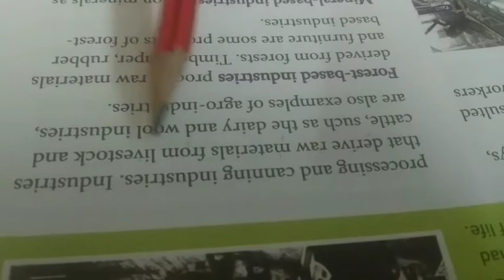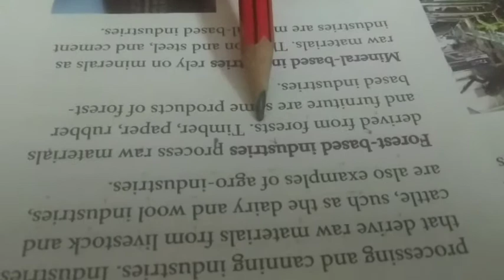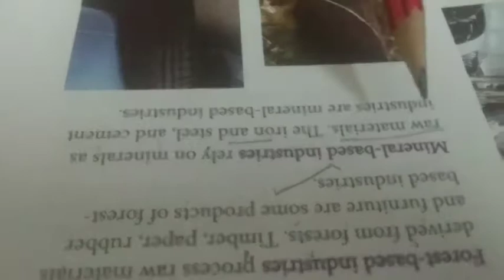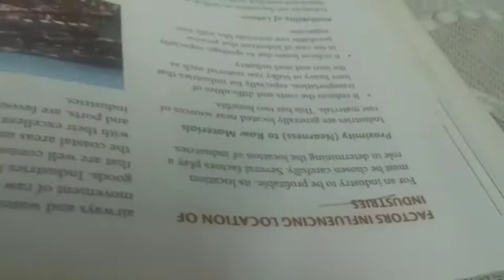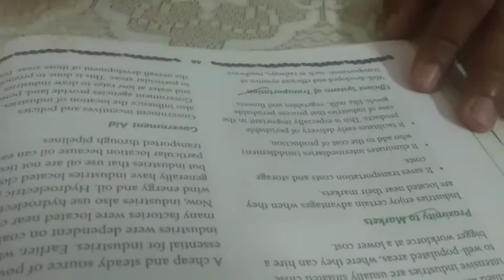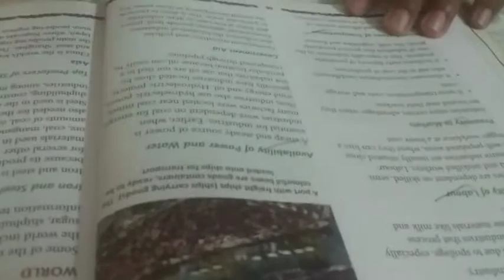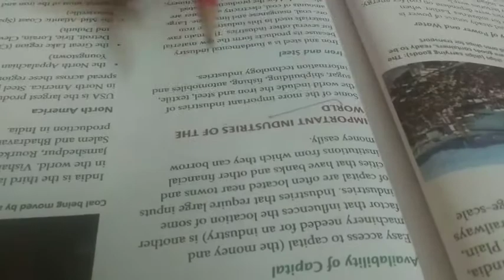Class VII, Industries, Lec 2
Anand pandey